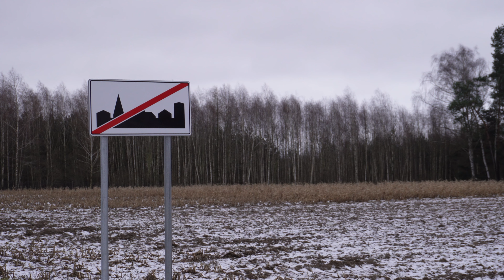ZDROWE JOINTY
WSZYSTKIE SCENY W FILMIE SĄ REŻYSEROWANE I PRZEDSTAWIAJĄ FIKCYJNE WYDARZENIA
JEST TO ARTYSTYCZNA WIZJA ŚWIATA POKAZYWANA MOIMI OCZAMI (KAMERĄ)
PROSZĘ O NIE NAŚLADOWANIE ZACHOWAŃ UKAZANYCH W TYM WIDEO

taki tam odcinex